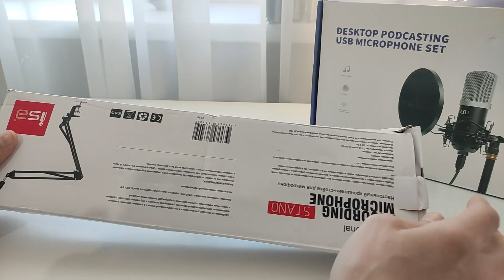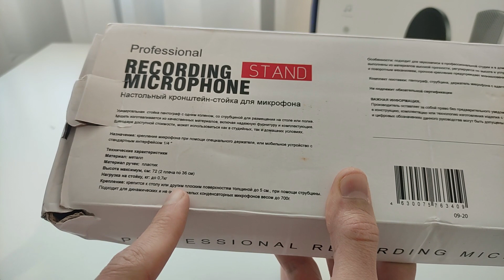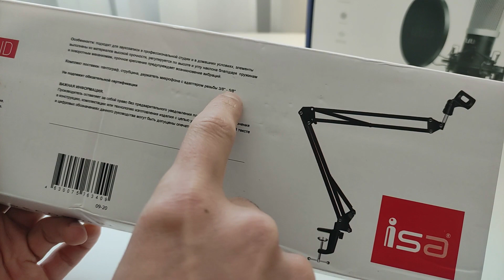ПАНТОГРАФ NB-35 | СТОЙКА ДЛЯ МИКРОФОНА NB-35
Обор бюджетного пантографа (микрофонная стойка) NB-35 с Алиэкспресс